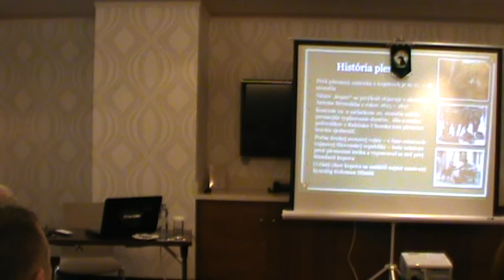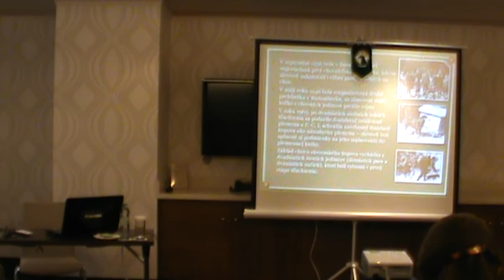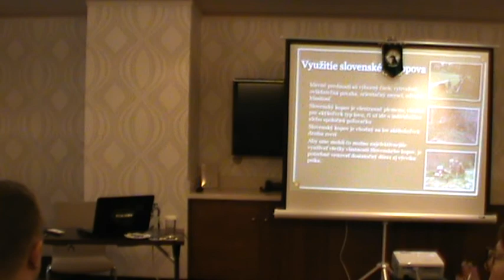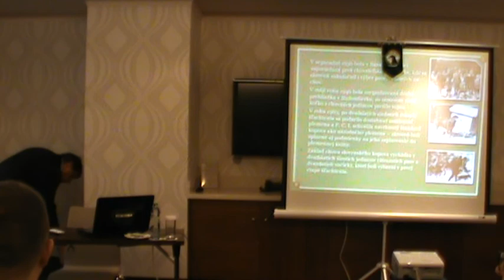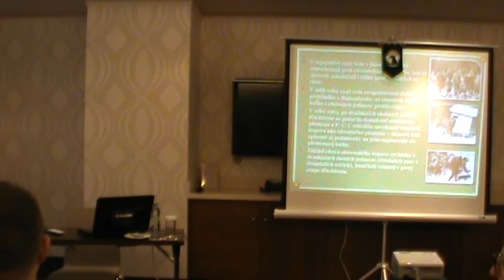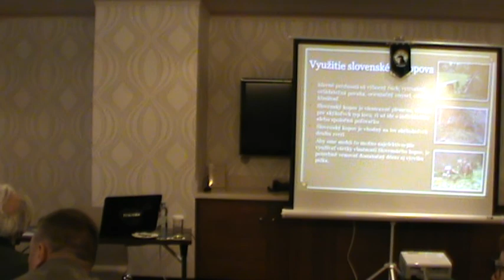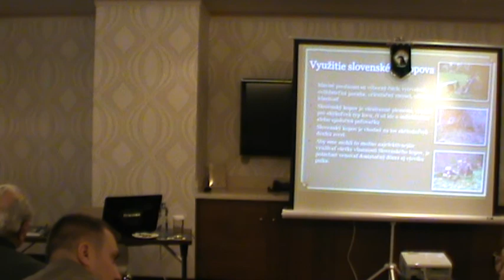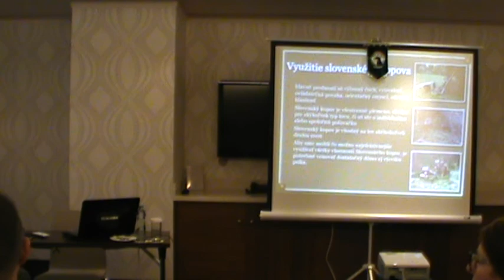Seminár: Slovenský kopov - Jaroslav Jevčák (9.11.2013)-1 časť